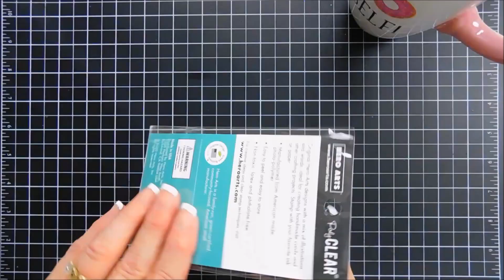Try It Out Tuesday | Hero Arts - Magnolia | DIY Card by Tina Smith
Hello Crafty Friends!   Thanks for joining me for another DIY card making tutorial for Try it out Tuesday. Grab your coffee friends and let’s get to crafting!  Have a wonderful day!  Hugs, Tina

• Amazon.com: STAMPENDOUS CLING RUBBER STAMP PST SCRIPT: Arts, Crafts &...

• Amazon.com: Ranger Stickles Glitter Glue 1/2-Ounce, Diamond

• Amazon.com : Ultra Heavyweight Cardstock, Double-thick 110 lb Cover,...